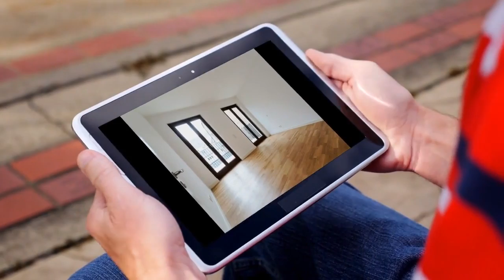Apartment to rent in Darmstadt, Frankfurt am Main, €2,390 / monthly